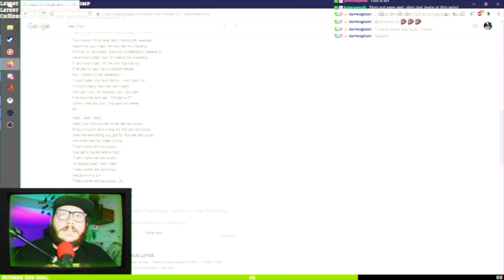Resident Evil Village Day 1